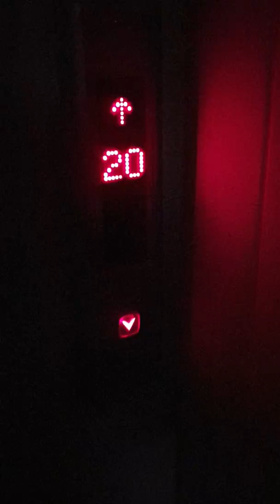현대STVF led 동작